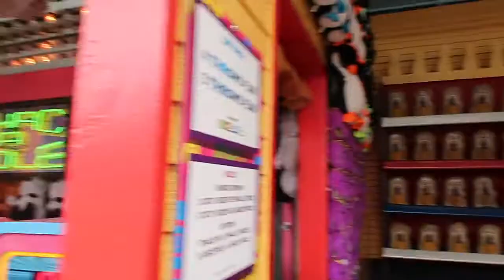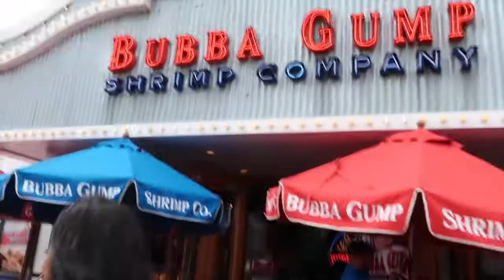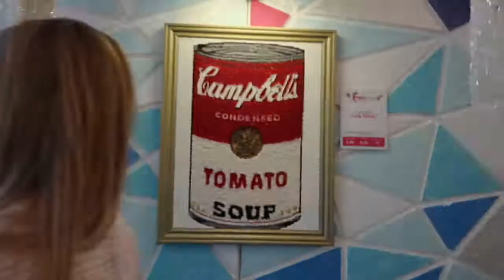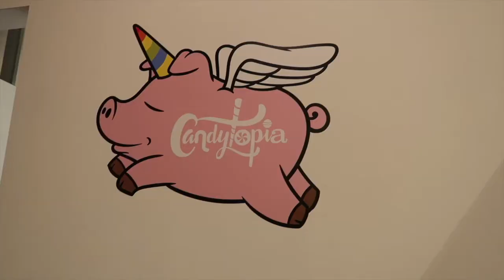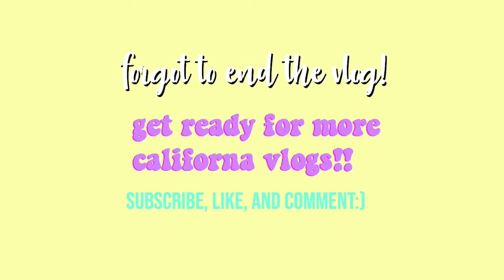Candytopia, Santa Monica Pier |California Day 1!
Hey everyone! Today was my first time ever in Santa Monica and also first day in Cali! Get ready for more!
yay
Thanks
Ashley